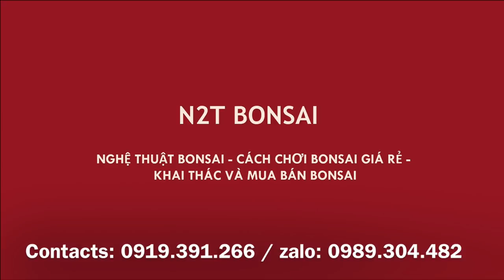ÔNG NHẠN NAY NHIỀU BONSAI ĐẸP - CHỢ BONSAI VẠN PHÚC HÀ ĐÔNG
Phiên này ông Nhạn nhiều bonsai mới, có những cây sanh khá căng tiền mang ra bán